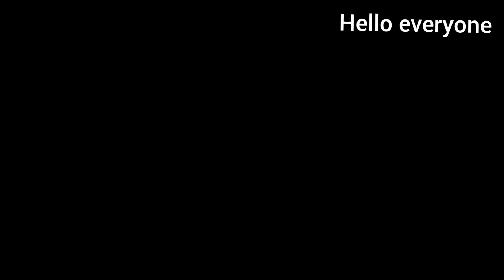Gajrela Recipe | Gajar Ki Kheer | Winter Special Gajrela I Shahi Garela Recipe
One of the best dishes you could make this winter season. A must try shahi dessert "Shahi Gajrela"
howtomake gajrela at home
how gajrela is made in home
what is the recipe of gajrela
punjabi sweet

Recipe in English:

Ingredients:
-Gajar (Carrots) 1/2 kg (half Kg)
-Chawal (Rice Powder) 150g Or basmati ¼ Cup (soaked for 2 hours)
-Doodh (Milk) 1 liters
-Condense Milk 400g Or Sugar ¾ Cup or to taste
-Cardamom Powder 1Tsp  , Elaichi ke daane (Cardamom pods) crushed 8
-Badam (Almonds) sliced 2 Tbs
-Pista (Pistachios) sliced 2 Tbs

❝𝐀𝐬𝐬𝐚𝐥𝐚𝐦𝐮-𝐀𝐥𝐚𝐢𝐤𝐮𝐦..

TICTOCK;

Searching Video Keywords ..
Shahi Gajrela Recipe By Muneebsmenu
Halwai Style Gajrela Halwa Recipe
Easy Indian Halwa Recipe
Dessert Making
Best Gajarela Ka Halwa
لذیذ اورصحت کا خزانہ بہترین گاجرکا حلوہ
Secret Tips Carrot Halwa Recipe
Gajrela Recipe
Gajar Ki Kheer
Winter Special Gajrela
Gajar Ka Halwa Recipe
Street Food Carrot Halwa Making Process
Gajrela Recipes
Gajar ki Kheer Recipe
گجریلا ریسپی
 Easy & Tasty Carrot Halwa
 گاجر کا حلوہ بنانے کا طریق
Gajrela Recipe Kheer Recipe
Winter Special Gajrela
How To Make Gajrela
 گجریلا سردیوں کا خاص میٹھا
Instant Gajar Ka Halwa
 माँ के हाथों के स्वाद वाला गाजर का हलवा आसान तरीके से
 حلوائی کی ہوجائیگی چھٹی جب گھرپربنےگااتنامزےدارگجریلا
Halwai Style Gajrela recipe/Gajrela recipe
Original Gajar Ka halwa Recipe | Carrot Halwa Recipe | Street Food Of Karachi Pakistanگجریلا ریسپی, گاجر کا حلوہ بنانے کا طریق, gajrela recipe, gajar